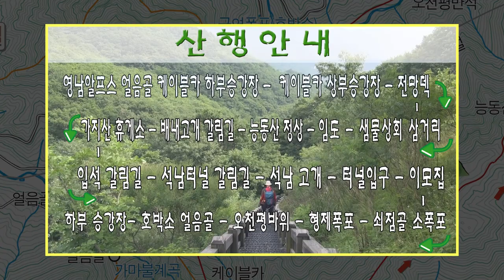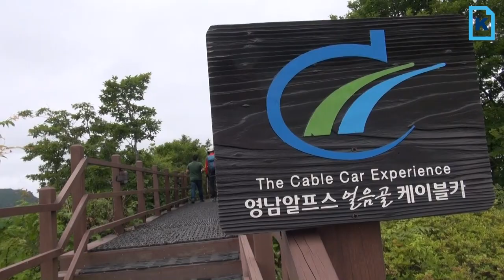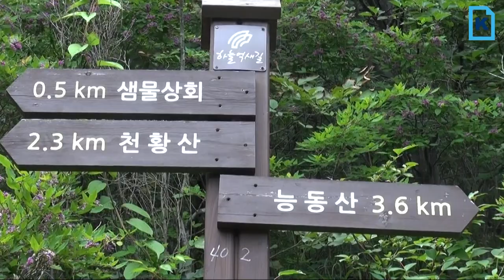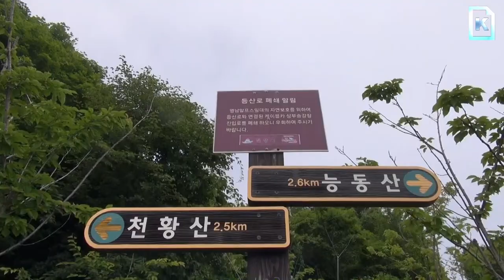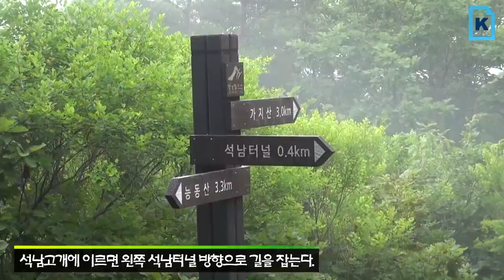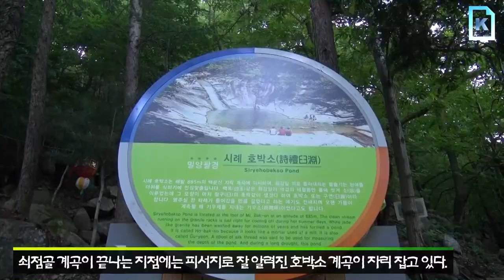근교산&그너머(Vicinity of the mountain hike, 932) 밀양 능동산~쇠점골·호박소(Miryang Neungdongsan)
이번 근교산팀은 밀양 능동산을 등반했다. (The Vicinity of the mountain hike team climbed Neungdongsan, Miryang-si, Korea, this week. Let's go to the Mountain.)